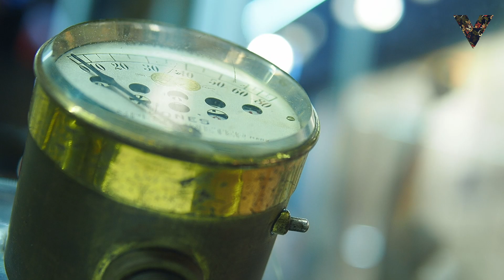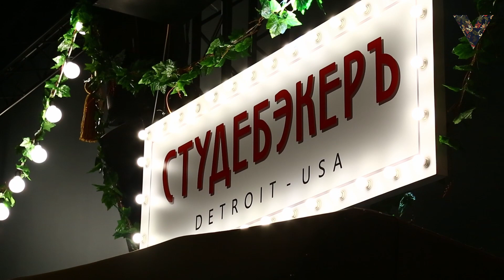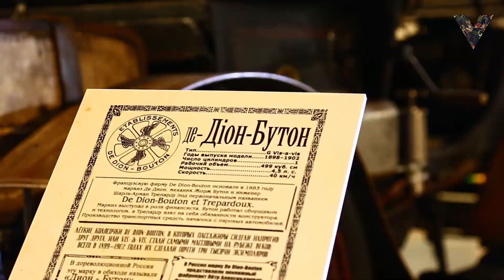Выставка «Царский выезд», посвященная 115-летию Собственного Его Императорского Величества гаража.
С 19 февраля в Музее Гаража особого назначения работает выставка «Царский выезд», посвященная 115-летию Собственного Его Императорского Величества гаража.
Императорский гараж, просуществовавший лишь 10 лет, успел собрать внушительную коллекцию автомобилей, служивших последнему российскому императору, его семье и свите. К марту 1917 года в нем числились 56 автомобилей. Никто из европейских монархов не мог похвастаться столь внушительным автопарком.
Уникальные «моторы» времен правления Николая II будут представлены в рамках экспозиции, рассказывающей об автомобильной жизни начала ХХ века, среди ключевых событий которой — гонки на императорский приз, первые российские автомобильные салоны, поездки Николая II по стране, работа сборочных цехов Русско-Балтийского завода, фронтовые будни автомобильной роты и многие другие. Анфилада исторических сцен шаг за шагом проведет зрителей по великой и трагической истории последнего десятилетия Российской империи.
Экспонаты выставки собраны из музейных и частных коллекций России и Европы. Среди ретро-легенд:
  паровой автомобиль Serpollet;
  двухместный гоночный Benz;
  пушка, оборонявшая ставку Верховного Главнокомандующего в Могилеве;
  «рабочая лошадка» Первой Мировой войны White TAD;
  отечественная автомобильная марка «Руссо-Балт»;
  великолепный Hispano-Suiza;
  скоростной Berliet;
  элегантный Studebaker;
  роскошный Rolls-Royse;
  популярный в начале ХХ века De Dion-Bouton;
  утонченный Renault;
  мотоцикл Indian.
Всю эту технику можно будет не просто увидеть, но и узнать историю ее появления в России и мире.
Масштабные полноцветные фотопанно, роскошные царские автомобили, редкая кинохроника, подлинные предметы дворцового быта, исторические костюмы и не публиковавшиеся ранее документы наиболее ярко передадут атмосферу ушедшей эпохи.